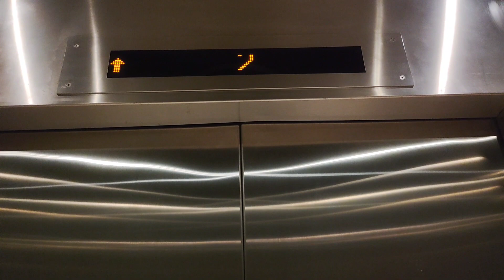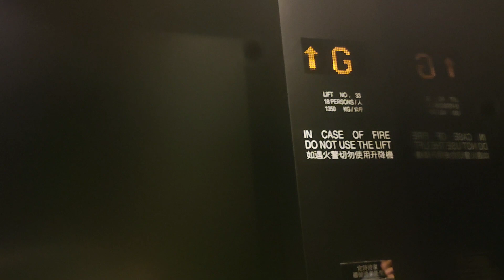Random elevator pack 154